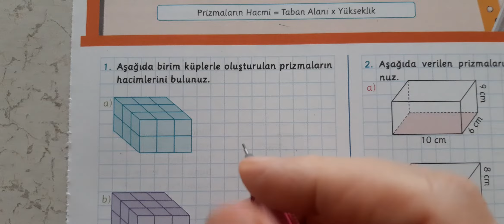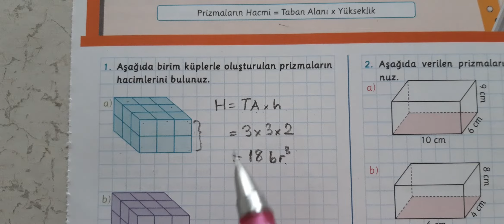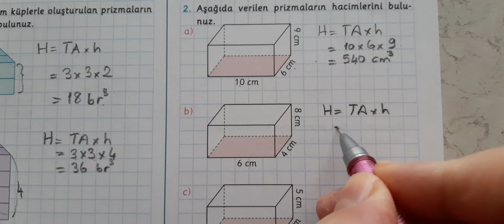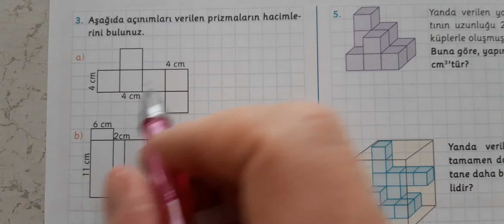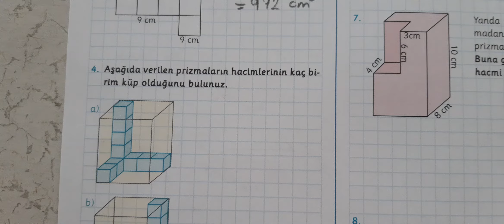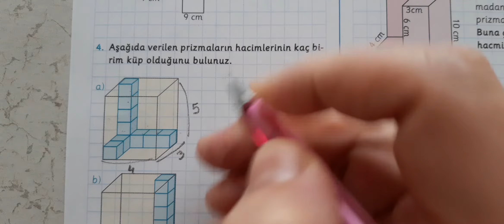6.sinif atölyem sayfa 217 218 ilk video